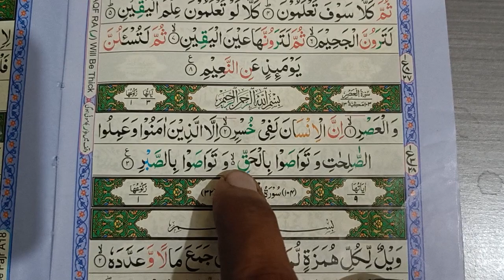sorah al asar for learning|| HD || al quran|| muslims || islam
it's nice chatting of surah Al ASR surah Al ASR is a smaller surah in the holy cross on holy cross on religious book of Muslims . it's a religious book of Muslims it's for the guidance of all over the world of human beings